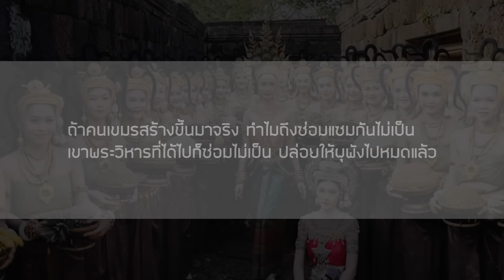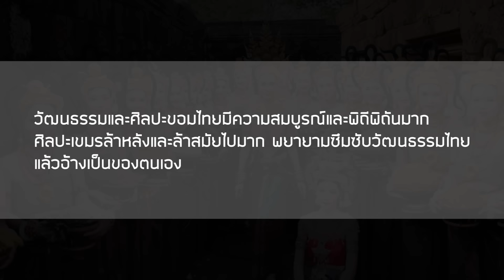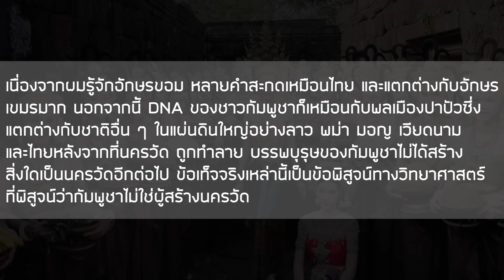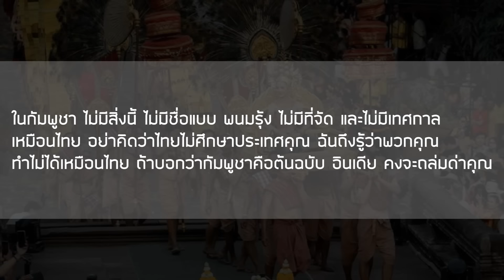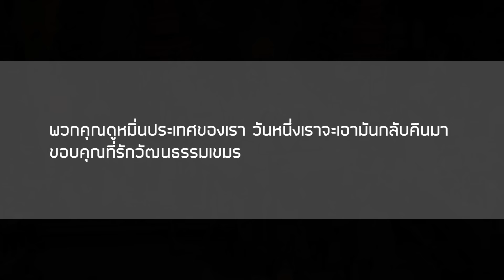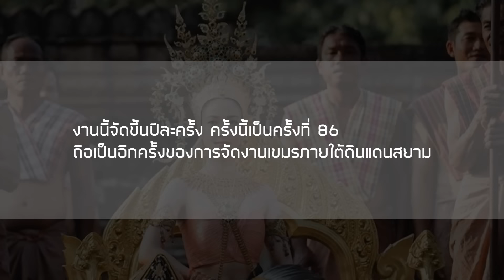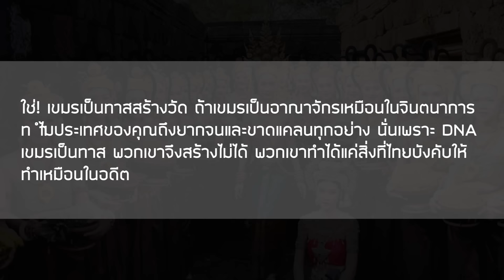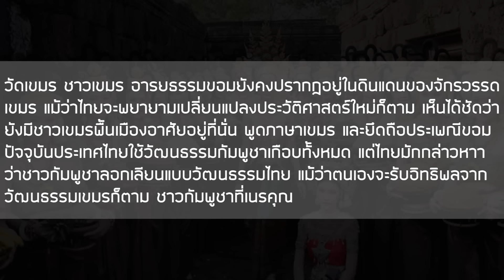ส่องคอมเมนต์ชาวอาเซียน-ไทยจัดงานประเพณีเขาพนมรุ้ง ครั้งที่ 86